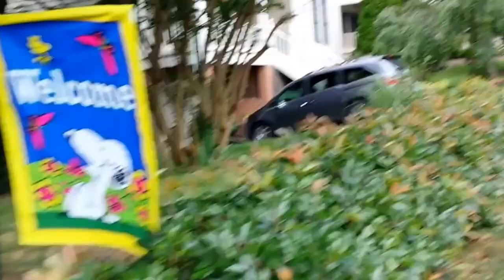Grandparents' neighborhood, walking and reflection part 1